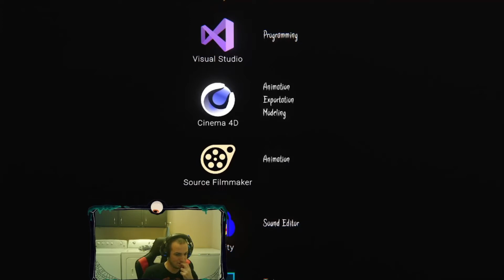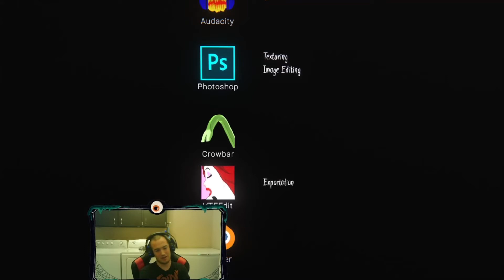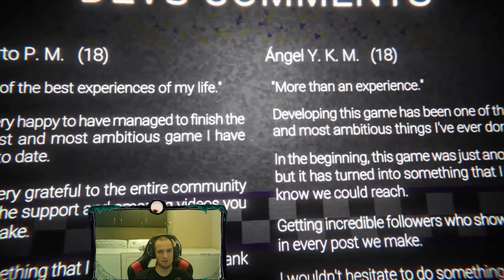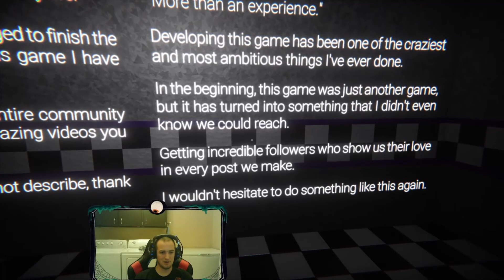The Glitched Attraction: Finale The Scraps Are Aggressive (Vanny And Burntrap)